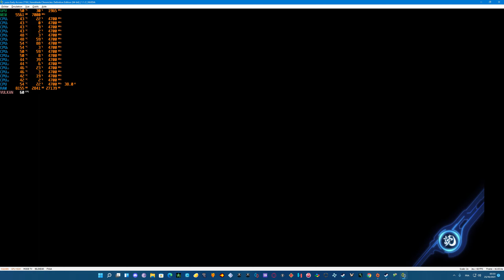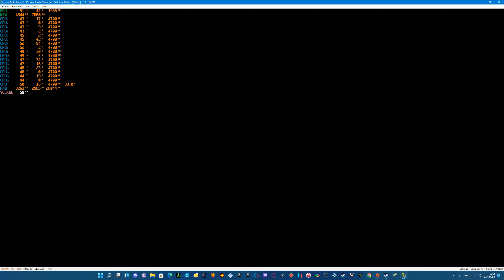yuzu resolution rescaler 2k fxaa xenablade chronicles definitive edition 60 fps i9 9900 k rtx 2080